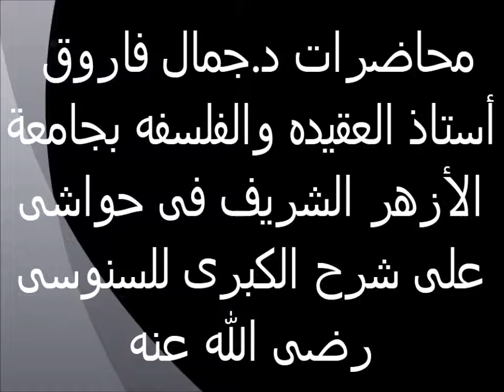تابع صحة إيمان المقلد 33 حواش على شرح السنوسية الكبرى الدكتور جمال فاروق